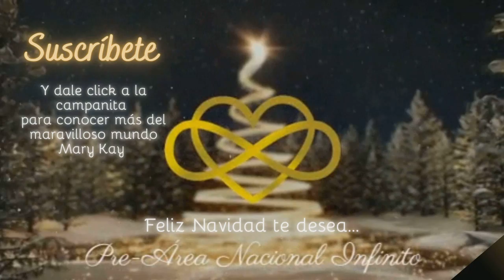SESION DE BELLEZA CON LA DIRECTORA TATIANA MÉNDEZ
Y entérate de las novedades que tenemos para tí, de cuidado de la piel, maquillaje y tips para tu crecimiento personal